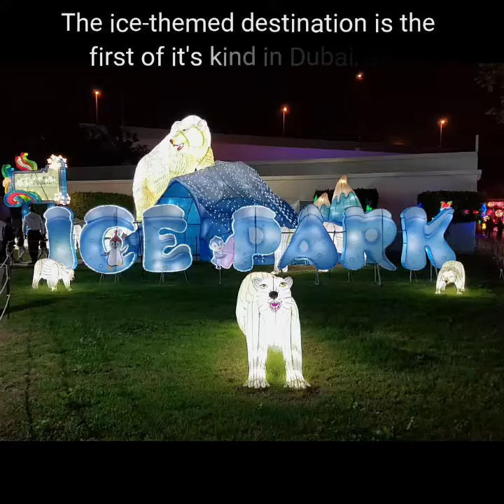DUBAI ICE PARK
PART 2: ICE PARK

Dubai’s first Ice Park just opened in Dubai Garden Glow.
There are plenty of ways to beat the heat in Dubai, but none as cooler than a visit to the city’s new Ice Park.
The chilling Ice Park has been skillfully created using more than 5000 tons of ice, where in approx. 150 talented artists from all around the world have dedicatedly worked upon the assembly of the icy sculptures.